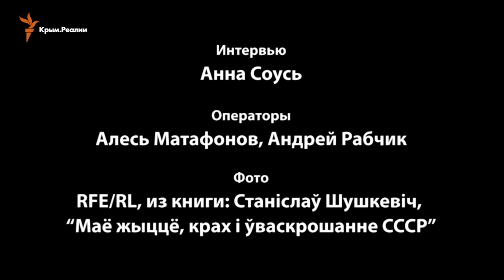«Советский Союз не умирал ни на минуту»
Станислав Шушкевич сыграл ключевую роль в советской истории. Председатель Верховного Совета Беларуси в 1991 году, в должности п, он – вместе с президентами Украины и России Леонидом Кучмой и Борисом Ельциным – подписал Беловежские соглашения, положившие конец СССР.